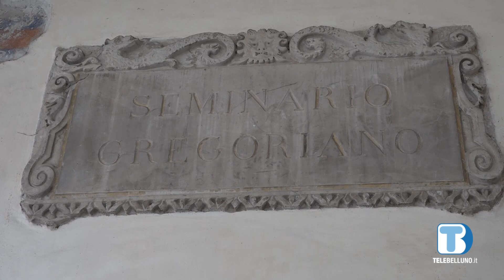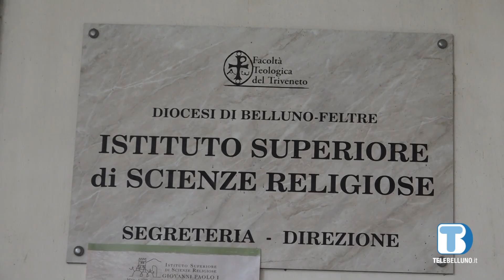Scuola aperta all'Istituto "Giovanni Paolo I"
L'Istituto di scienze religiose "Giovanni Paolo I", che ha sede a Treviso, ha un polo didattico anche a Belluno: nei prossimi giorni sarà possibile incontrare studenti ed insegnanti per conoscere il percorso formativo e la comunità accademica.